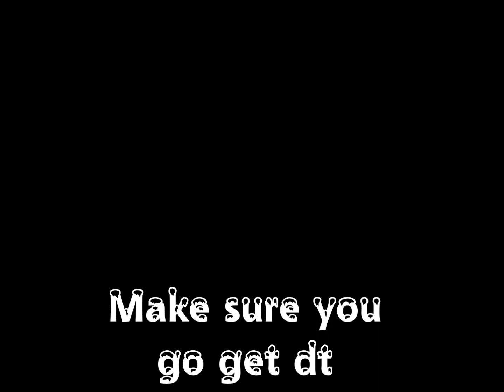I.C.G - Smoking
WE ARE I.C.G MIXTAPE! WE ARE I.C.G MIXTAPE! WE ARE I.C.G MIXTAPE! GO GET IT FOR FREE! @

AND YOU CAN GET IT ON DATPIFF!